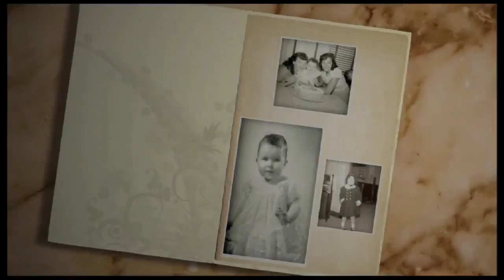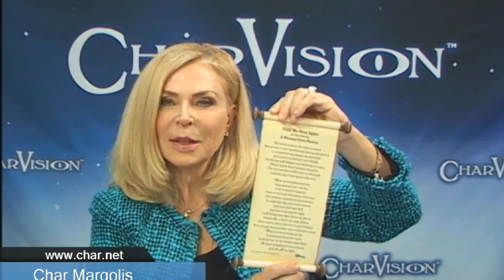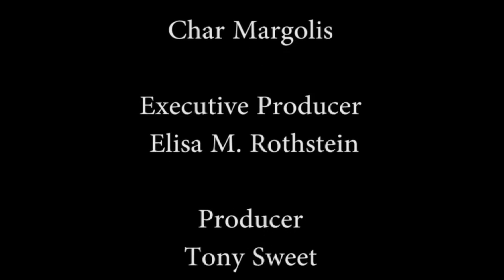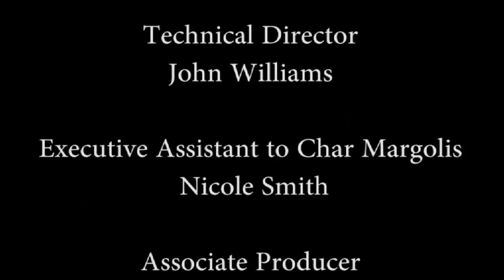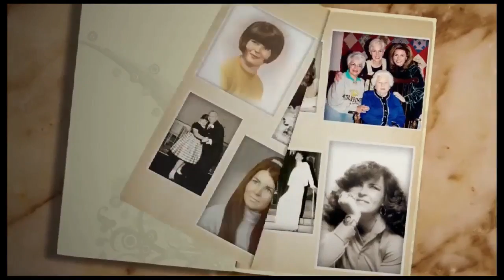Char Margolis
Official YouTube channel of internationally renowned Intuitive-Medium, Char Margolis, shares with you her secrets for developing your own intuitive abilities.

In this episode of CharVision, choreographer to the starts, Tony Michaels shares his story of his own miracle. .

In this episode of CharVision, World Renowned Psychic Medium John Edward joins Char to talk about all things psychic. .

Chrystee Pharris, Sonja Marie, Michelle Ebbin and Lauri Loewenberg join Char to talk about all things metaphysical. This special edition of CharVision is the .